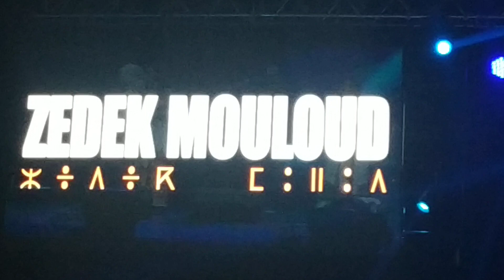Taqbaylit-nni - Zedek Mouloud - Zénith - janvier 2020 [concert]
"Taqbaylit-nni" sɣur Zdek Lmulud di tzeqqa n Zénith n Pari, Franṣa ass n 12 n yennayer 2020.